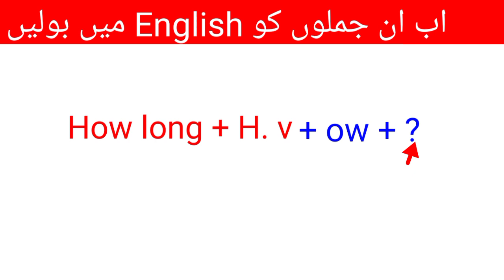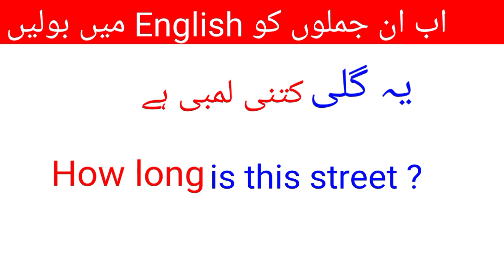491-Advanced English Structures for Spoken English | English Speaking Practice | English lesson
491-Advanced English Structures for Spoken English | English Speaking Practice | English lesson

Daily use sentences with their meaning and a particular structure so that you will be able to make more sentences like that. Thanks

Daily ise sentences structure
Words meaning
Spoken English sentence structure
English Grammar
English grammar seekhain
English vocabulary
English vocabulary and Grammar in urdu
English Seekhain
English Sentences